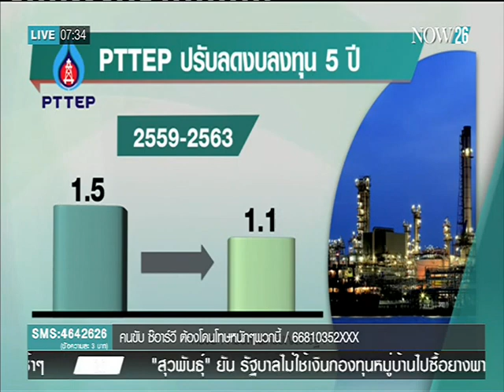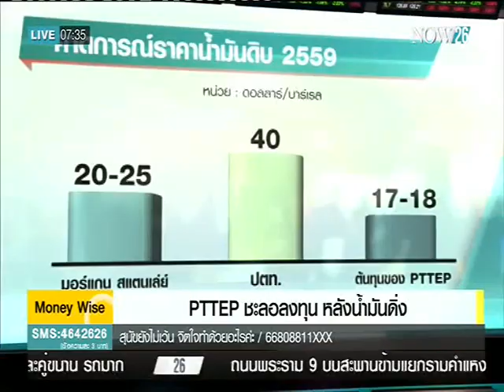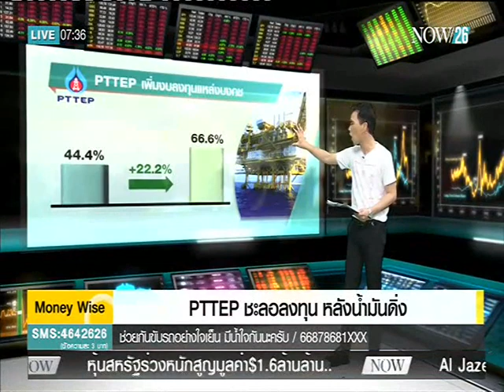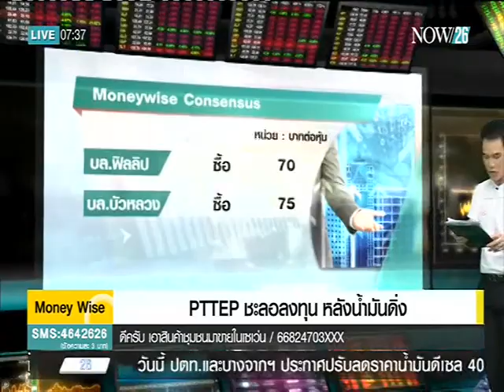PTTEP ชะลอลงทุน หลังน้ำมันดิ่ง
Morning News ช่วง Money Wise : PTTEP ชะลอลงทุน หลังน้ำมันดิ่ง "NOW26" 14-1-59